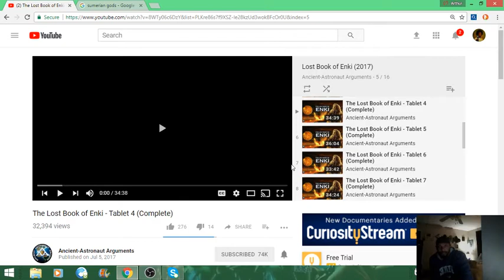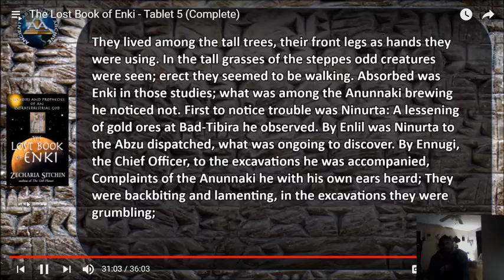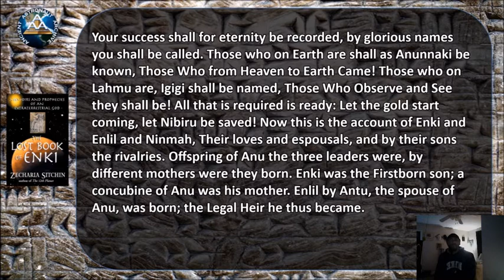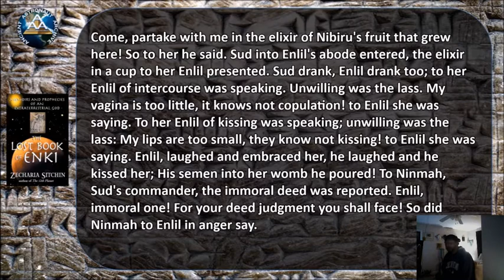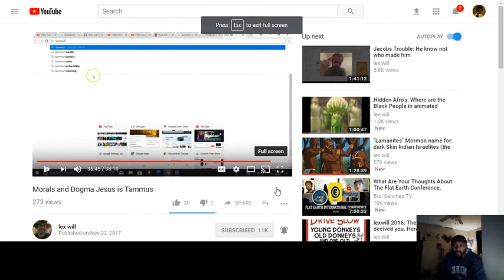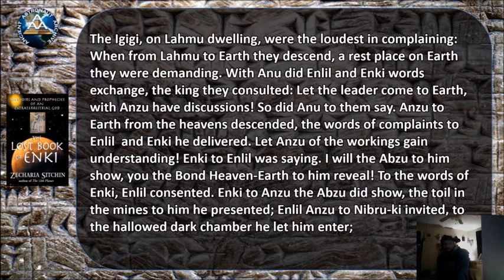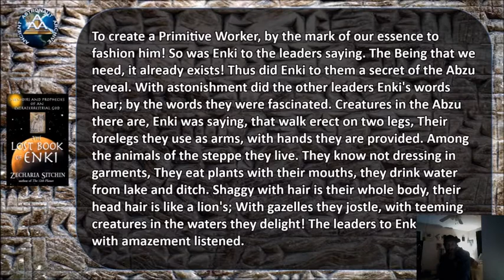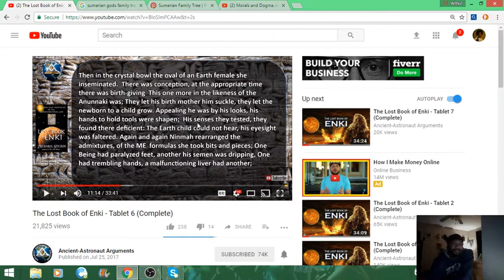Fallen Angels / Gods of old